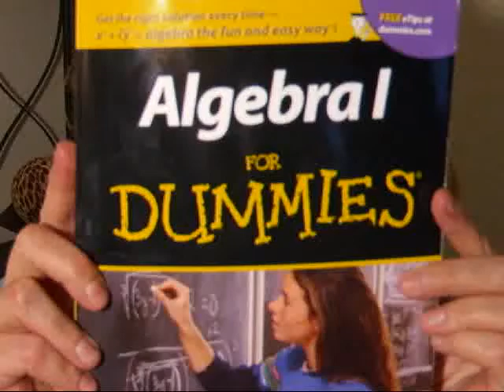Algebra for Dummies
I'm going to try to test out of Algebra and it's been 30 years since I've done it.  I got a D in it and A's in everything else to I have a grudge against Algebra.  I plan on testing this week and hopefully I will pass and not have to waste any tuition money on it.